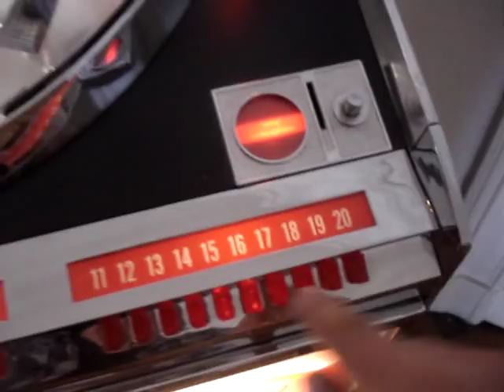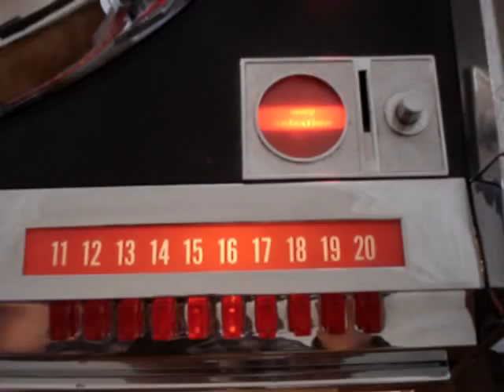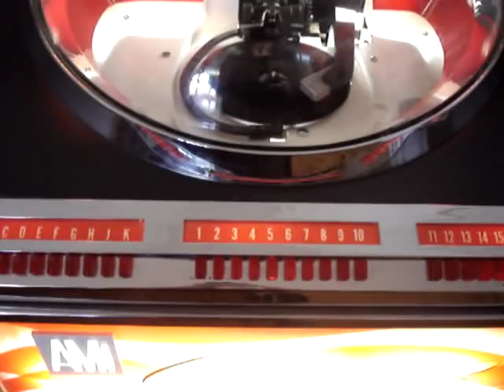Stefan Suhr - Der Bluesman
Stefan Suhr tauchte in den Achtzigern aus dem Nichts in Westberlin auf und brachte Heranwachsenden den Blues bei.
Er war der Bluesman mit Cowboystiefeln, Jeans und abgewetzter Lederjacke. Wo er war, war Blues; in Spandauer Einkaufszentren, Schöneberger Schwulenkneipen oder auf'm Flohmarkt.
Die Achtziger waren unechter Mist, Suhr war ein echter Lichtblick, dafür werden wir immer dankbar und wehmütig an ihn denken.

Dank Stefan Suhr, wo immer Du jetzt sein magst!

Die abgespielte Platte ist ein Einzelstück, geschnitten nach einer MC aus den Achtzigern. Deshalb ist der Klang dünn und leiert.